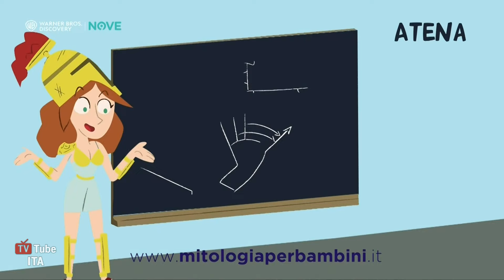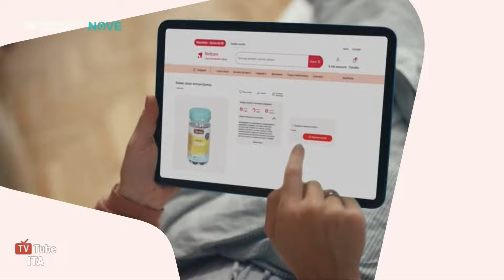Sequenza Nove HD | 31 Dicembre 2023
Sequenza di Nove HD, registrata il giorno 31/12/2023 alle ore 10:01.

Include:
0:00 (Intro)
0:14 Minispot
0:24 Promo "A Kind of Magic - Queen in concerto"
0:39 Promo "Ma che te ridi?!" - Nove Comedy Club
0:54 Bumper natalizio (inizio pubblicità)
0:57 Pubblicità
5:07 Bumper natalizio (fine pubblicità)
5:10 Promo: Discovery+
5:25 Promo "Little Big Italy"
5:43 (Outro)

Buone Feste! 🎄